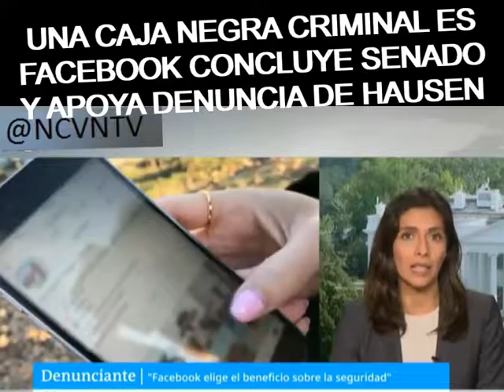CAJA NEGRA CRIMINAL ES FACEBOOK CONCLUYE SENADO ESTADOUNIDENSE Y APOYA DENUNCIA DOCUMENTADA HAUSEN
Por unanimidad el congreso de EE.UU acuerda apoyar acusaciones documentadas de ex-empleada de Facebook.